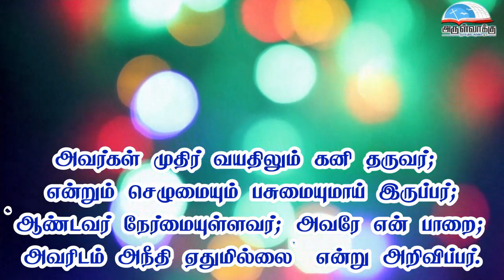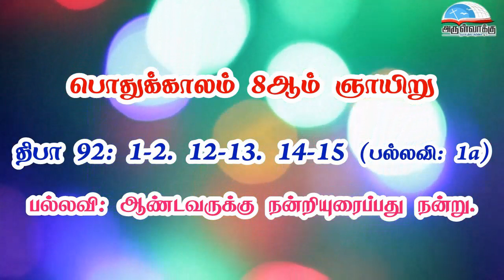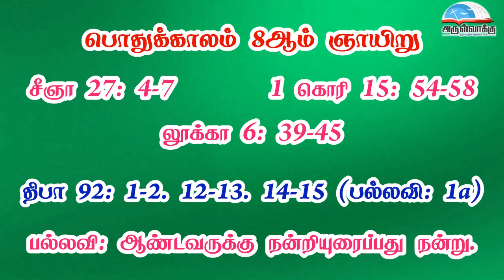பொதுக்காலம் 8ஆம் வாரம் - ஞாயிறு வாசகங்கள் | மூன்றாம் ஆண்டு | மறைத்திரு. அமிர்தராச சுந்தர் ஜா.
பொதுக்காலம் 8ஆம் வாரம் - ஞாயிறு வாசகங்கள் | மூன்றாம் ஆண்டு | மறைத்திரு. அமிர்தராச சுந்தர் ஜா. - 08th Sunday in Ordinary Week Readings | Year C | Fr. Amirtharasa Sundar J.

• திருவிவிலியம்
• வானொலி
• செபமாலை
• சிலுவைப்பாதை
• செப வேண்டுதல்
• திருவழிபாட்டு நாட்குறிப்பு
போன்ற சேவைகளைப் பெற அன்டராய்டு கைபேசியில்

Bank Name: Karur vysya bank
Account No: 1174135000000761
Name : Arulvakku Trust
Branch: Palayamkottai, Tirunelveli - 627 002
IFSC Code: KVBL0001174
UPI ID: amirsundar@oksbi